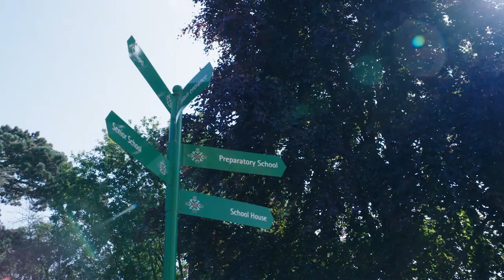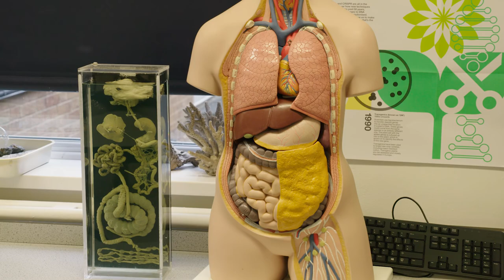Welcome to The Peterborough School | Seniors